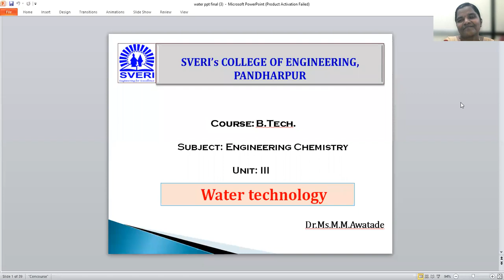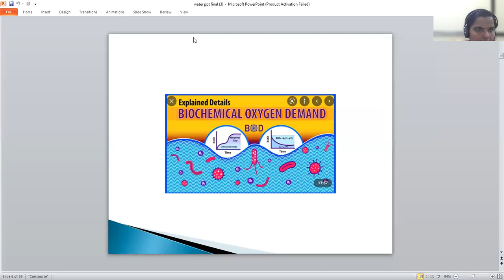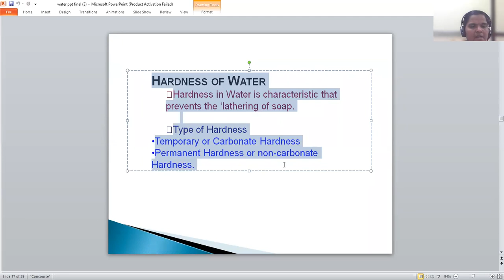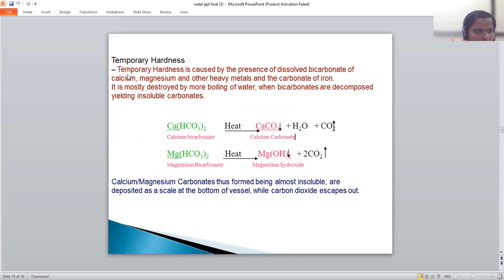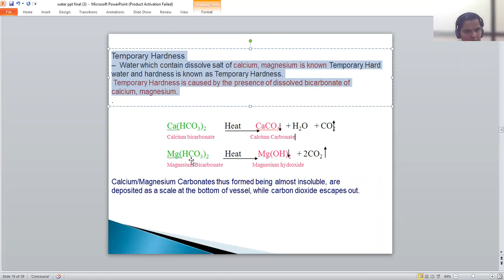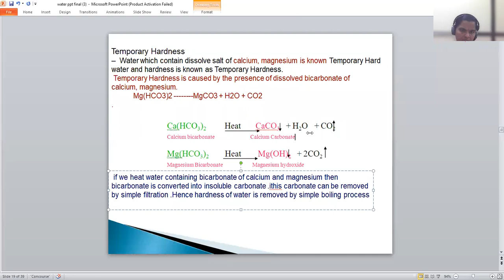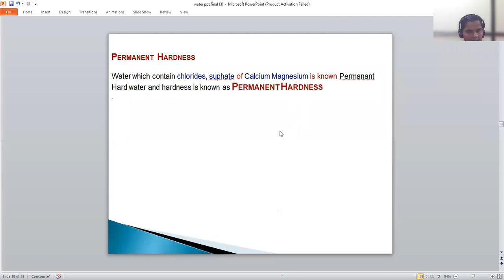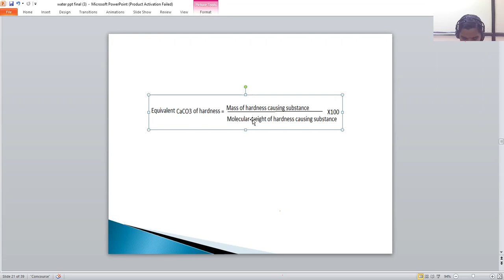Ec 2 1 2022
Hardness